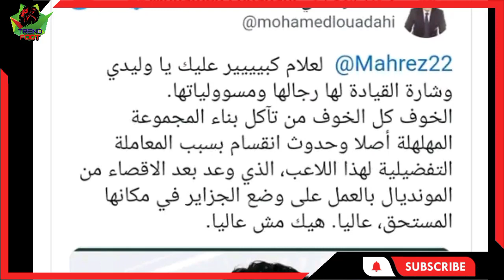الإعلامي الجزائري بقنوات بين سبورت يقصف محرز بالثقيل😱شاهد ماذا قال له